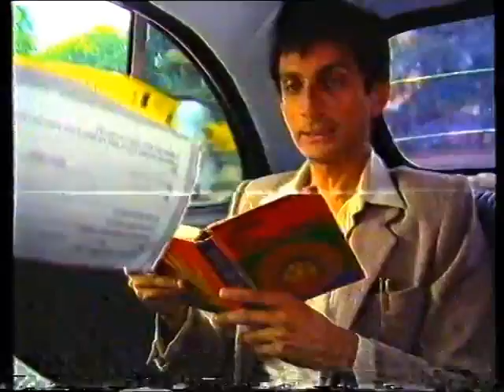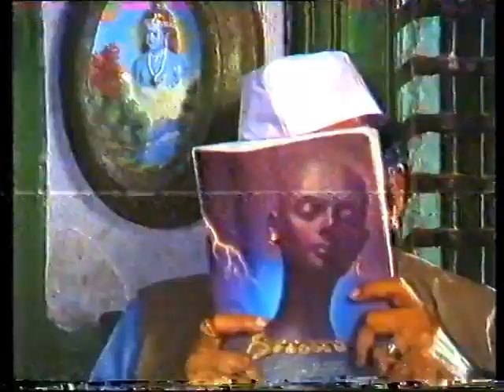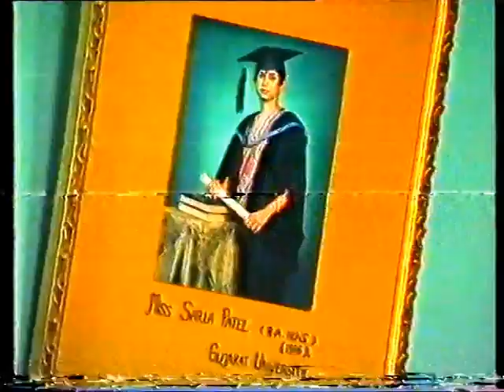Mr Yogi EPISODE 7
"Mr. Yogi" is an Indian television series that was originally aired in 1989 on Doordarshan, the public service broadcaster in India. The show was based on the novel "Mr. Yogi" by Ranjana Jhanji and was directed by the famous Indian film director, Kundan Shah.

The series revolves around the story of a young, suave, and sophisticated businessman named Yogesh Ishwarlal Patel, who is fondly referred to as "Mr. Yogi". The show follows his adventures as he travels across India in search of a suitable bride. Yogesh, who is a confirmed bachelor, is determined to find a woman who meets his specific requirements and who will be able to adjust to his lifestyle.

Throughout the series, Yogesh meets and interacts with a variety of women from different parts of India, each with their own unique personality and background. He assesses them based on their looks, intelligence, and compatibility with his lifestyle, all while trying to remain discreet about his true intentions.

The show was well received by audiences and critics alike for its fresh take on the arranged marriage trope in Indian society. The lead character of Yogesh was portrayed by actor Mohan Gokhale, who won critical acclaim for his performance.

Overall, "Mr. Yogi" is considered a classic Indian television series that explored themes of love, relationships, and traditional Indian values in a nuanced and entertaining manner. The show continues to be remembered fondly by viewers and is often cited as one of the most memorable TV shows of its time.